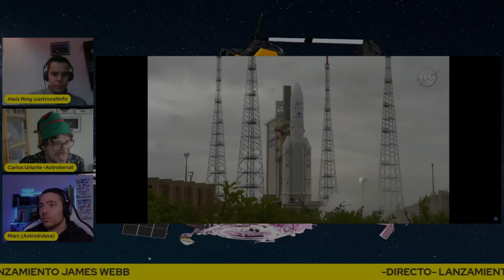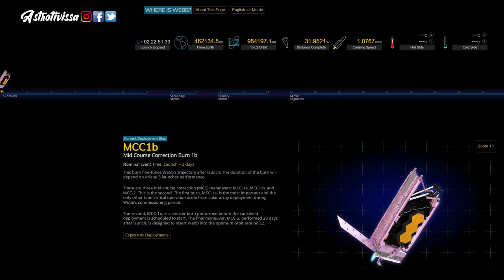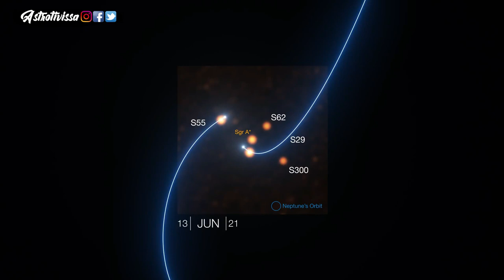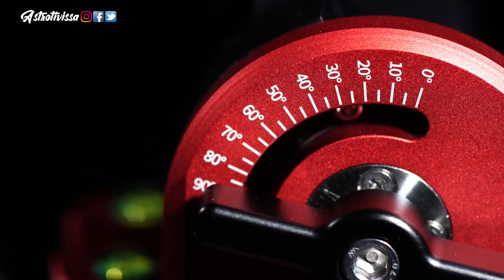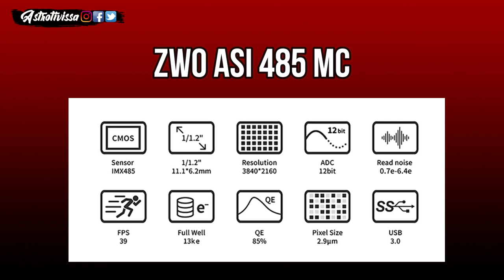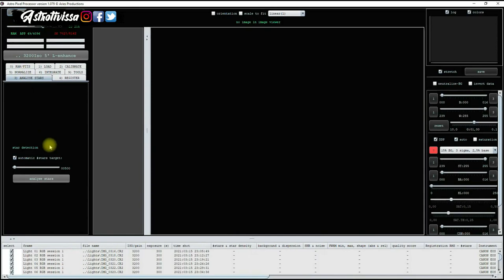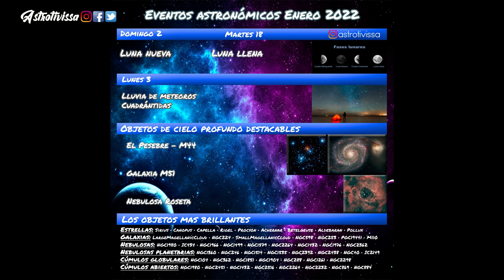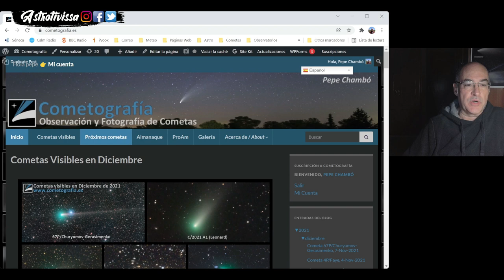👉Astro News Express | Enero 2022 | Concurso Astrofotografía 🔭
En este video presentamos esta nueva sección, en los Astro News Express de cada mes haremos un repaso rápido a las noticias astronómicas más importantes, revisaremos las novedades en material de astrofotografía, veremos los eventos, ferias y cursos presenciales que hay disponibles, revisaremos las efemérides astronómicas más importantes del mes siguiente y veremos la actualidad del primer concurso internacional de astrofotografía del canal.

-00:00- INTRO
-01:12- NOTICIAS ASTRONÓMICAS
-05:31- MATERIAL ASTRONÓMICO
-11:46- FERIAS, EVENTOS Y CURSOS PRESENCIALES
-13:05- EFEMÉRIDES ASTRONÓMICAS
-19:07- CONCURSO ASTROFOTOGRAFÍA

-Enlace para seguir en todo momento la situación del James Webb

Estar suscritos al canal y enviar al email de un email con el título CONCURSO ENERO si es este mes o con el mes que corresponda. En ese email deberéis adjuntar la astrofotografía que hayáis realizado en formato JPG y escribir las cuestiones siguientes:
-Nombre y usuario de Instagram:
-País y lugar:
-Montura:
-Tubo óptico:
-Cámara:
-Filtros:
-Tomas:
-Software utilizado:

MOTIVOS DE DESCALIFICACIÓN
1. Mandar una foto que no sea vuestra.
2. Mandar una foto de otro objeto que no sea el propuesto.
3. No mandar la información mínima requerida en el email.
4. Mandar la foto fuera de plazo.
5. Votar más de una vez.

Podéis enviarme vuestras fotos hasta el 24 de enero a las 23:00 hora española. Los votos se cerrarán ese mismo día y a esa hora y a partir de ese momento no computarán para el concurso.

☕¿Quieres apoyar al canal e invitarme a un café virtual y colaborar al bienestar de animales abandonados?